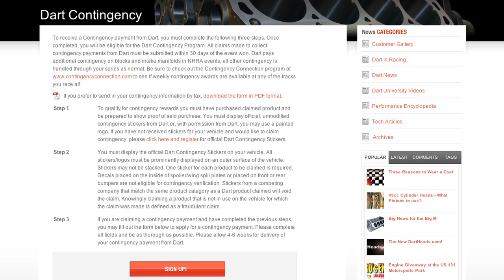StreetlegalTV.com - PRI 2010 Dart gives back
The Dart contingency program struts it's stuff at the PRI 2010 show by giving away an all expense paid trip to Hawaii.